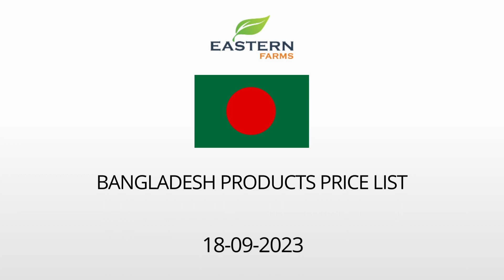BANGLADESH | AL AWEER MARKET DUBAI WHOLESALE PRICE 18-09-2023 | FRUITS & VEGETABLES